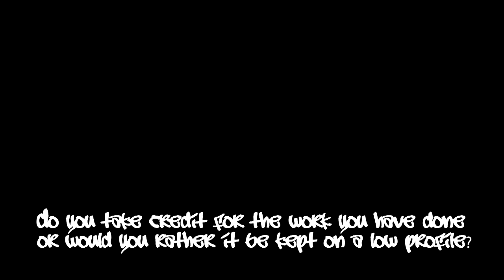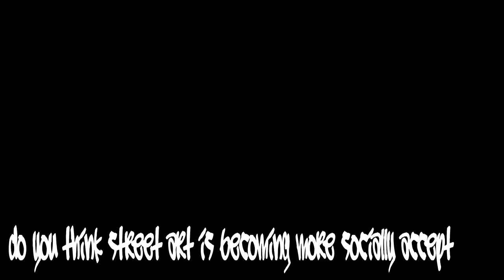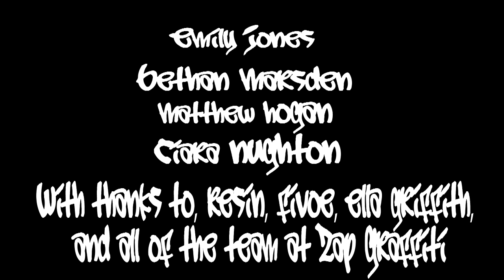Street Art in Liverpool